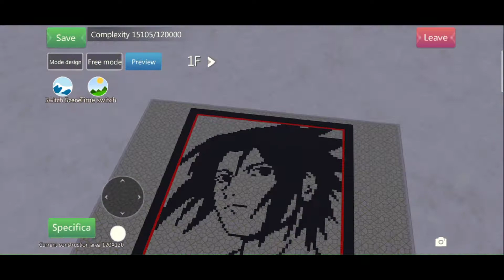Utopia Origin | Uchiha Sasuke Pixel Art (Timelapse)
UCHIHA SASUKE Pixel Art | Utopia Origin